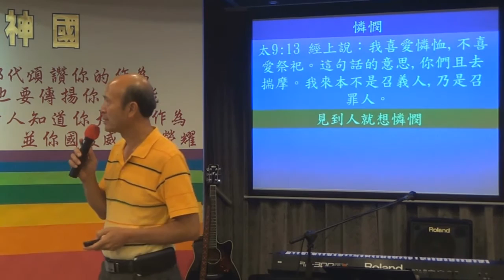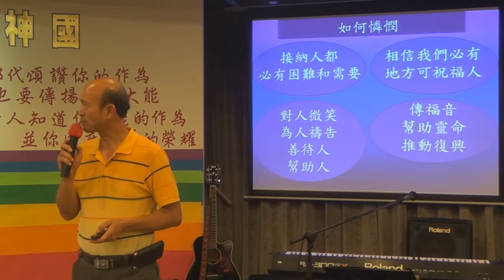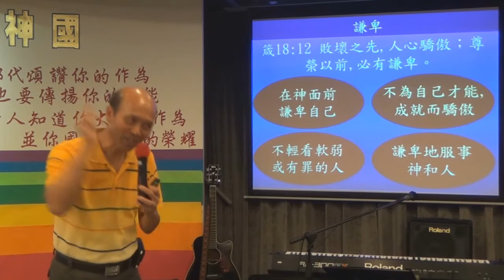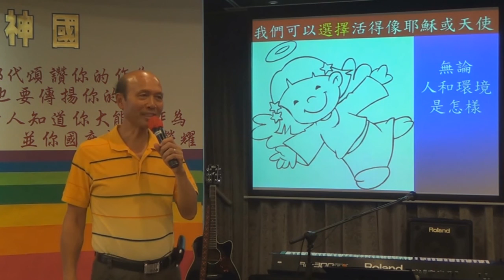88.輕鬆得勝9下-我們若全心親近神,可以追求充滿聖靈的果子-葉牧師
輕鬆得勝9下-我們若全心親近神,可以追求充滿聖靈的果子